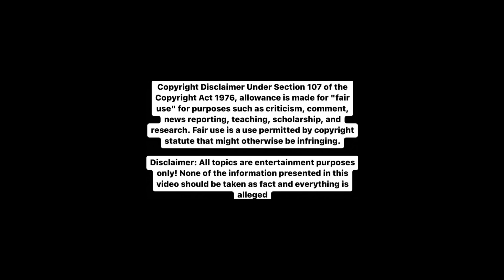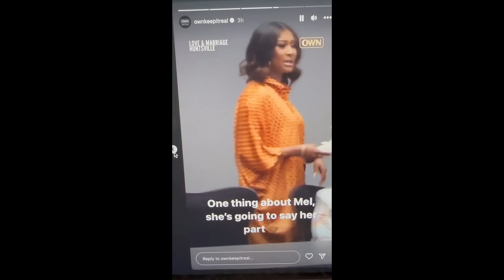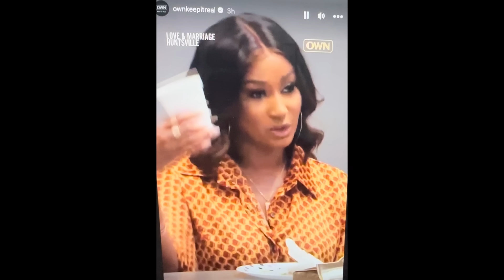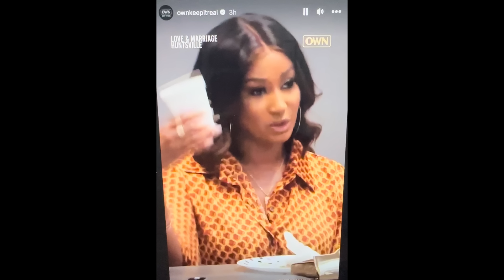MELODY SHARI DID NOT COME TO PLAY!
THE VIEWS EXPRESSED ARE ALLEGED AND OF OPINION